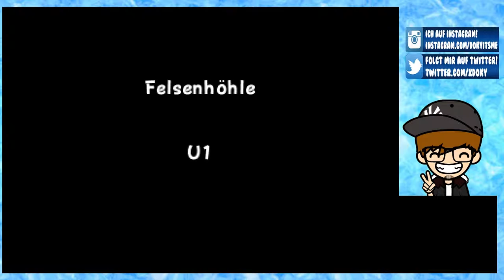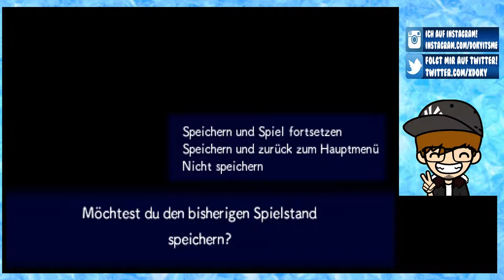PORTALE IN DIE UNENDLICHKEIT [2] ☕ Baumeister Strepoli! | Doky